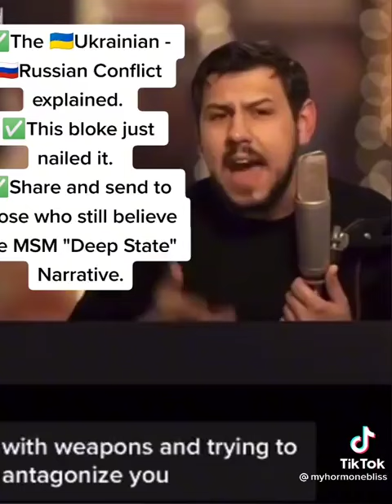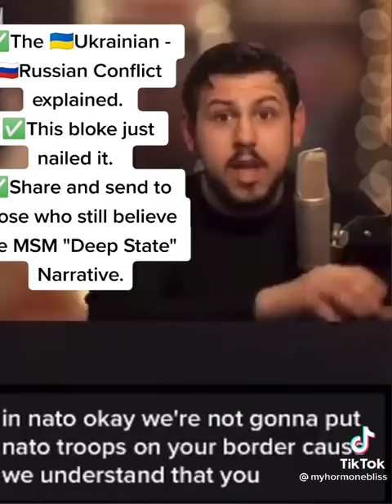The Russia-Ukraine conflict explained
The Russia-Ukraine conflict explained in 2 minutes. This guy just nailed it.